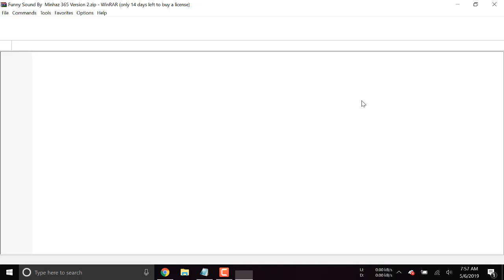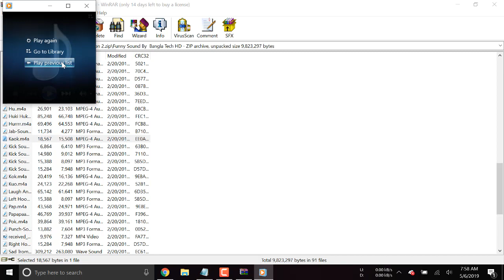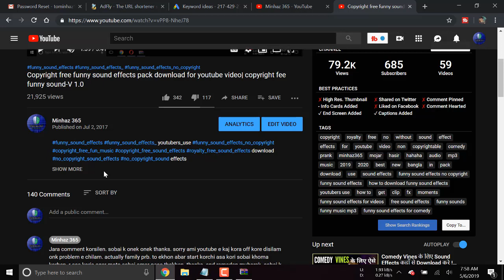no copyright funny sound effects pack| latest funny sound effects updated version 2.0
Kata cherar jhamela mukto...

Video Topic:
* no copyright funny sound effect
* latest updated funny sound effect version 2
* funny sound effects for youtube videos
* funny sound effects pack